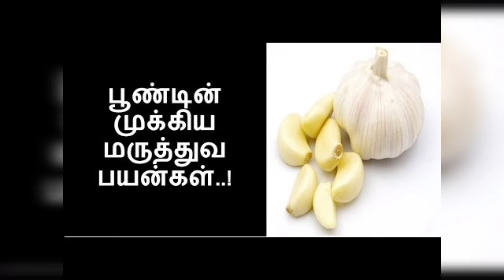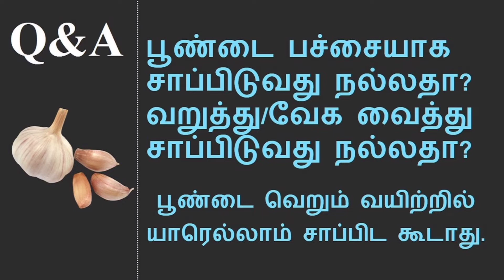பூண்டு மருத்துவ பயன்கள் சுவையான பூண்டு சாதம்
Hi friends today we are going to cook a "GARLIC RICE" so please do try at your home and share your valuable feedback in comments section below.
so please do try at your home and share your valuable feedback in comments section below.
பார்ததற்கு நன்றி 🙏🏻